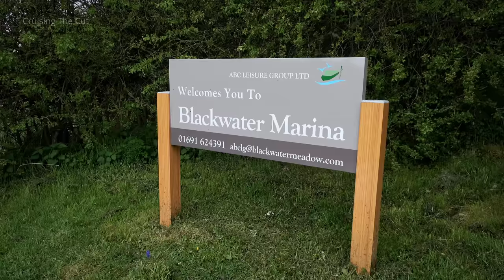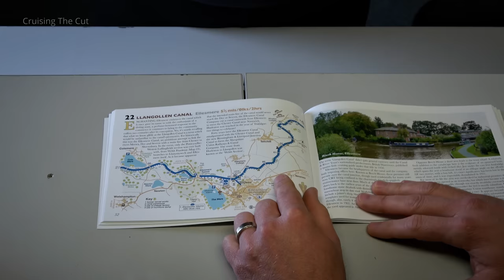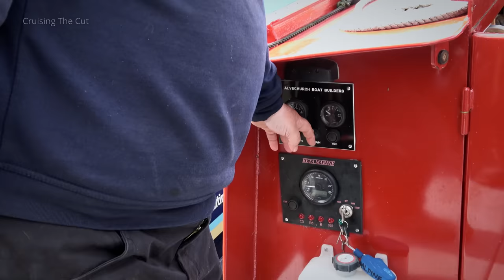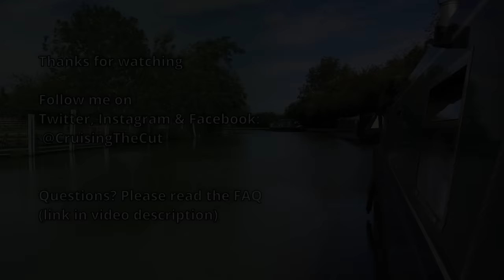297. American sailors try canal boating (Gone With The Wynns!)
If you're a fan of boating on YouTube you surely must know Nikki and Jason Wynn, ex-RVers turned global sailors. Now having a brand new boat built, they decided to take a little time out to visit Britain and have a go at narrowboating. So I sorted them a 10-day trip on the Llangollen Canal.

With thanks to my Patron "Martin L" for the video title :-)